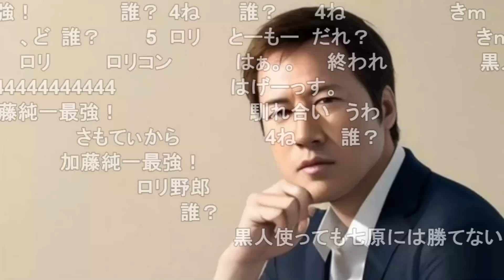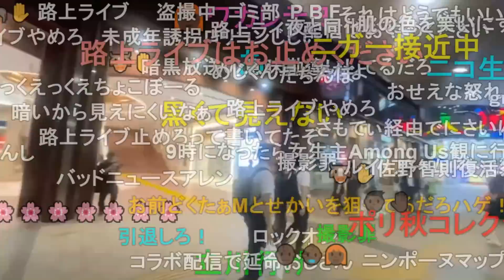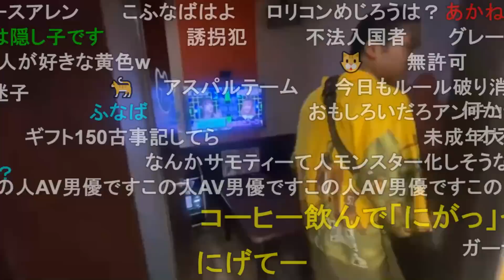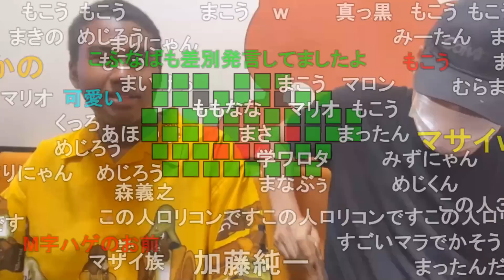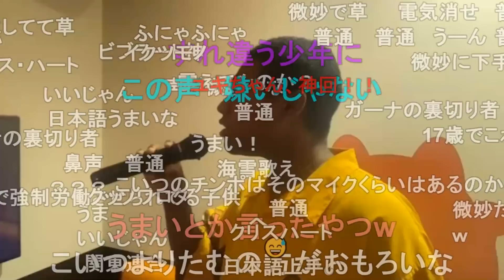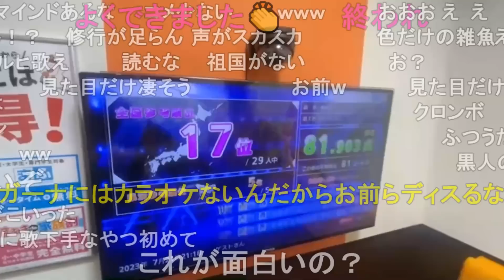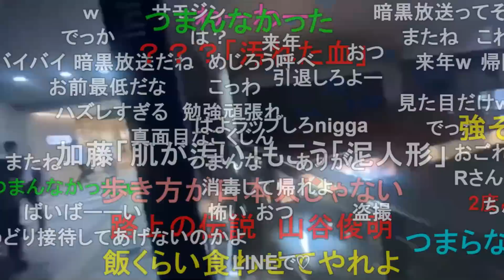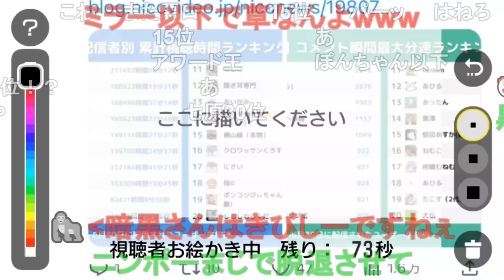暗黒放送 17歳の黒人に呼び出された放送 2023/7/21(金) 20:30